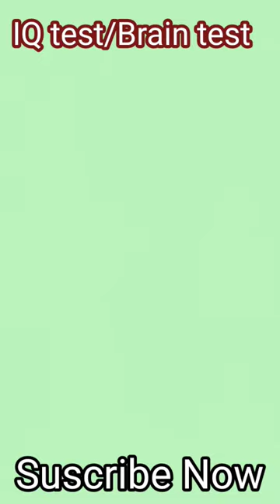IQ Test\Brain Test|Bakveer Cartoons|😂😋tmkoc